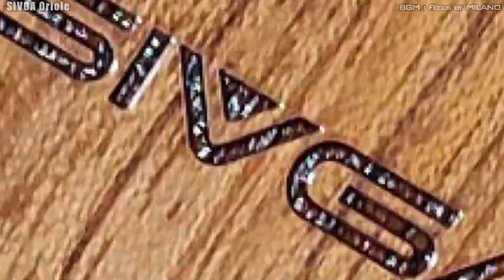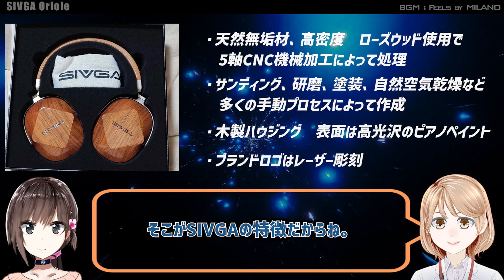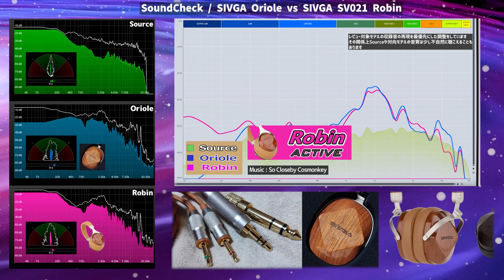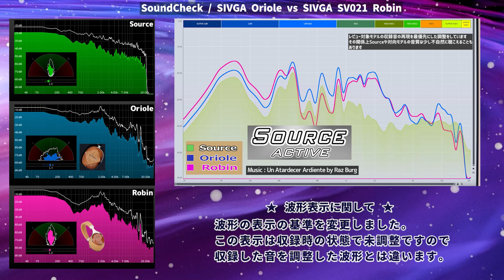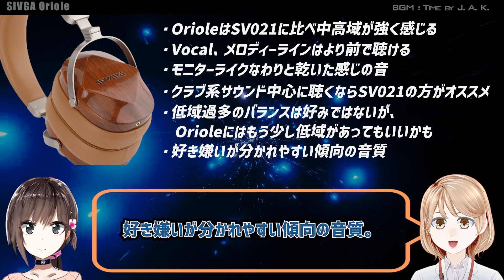久々のヘッドフォン「SIVGA Oriole」中華ヘッドフォン レビュー・音収録・波形比較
2022年5月以来のヘッドフォンレビューは、
またまたSIVGAのニューモデルOrioleです。
前回のSV021 Robin同様「鳥」の名を冠するモデルで
SV021 Robinとは聴いた瞬間に傾向の違いを感じました。

◆ 音収録
24bit 192KHzで収録（YouTube UPの時点でDown Convertされます））

・Make Me Wanna Move InstVer. by Raz Burg
・So Closeby Cosmonkey
・Un Atardecer Ardiente by Raz Burg